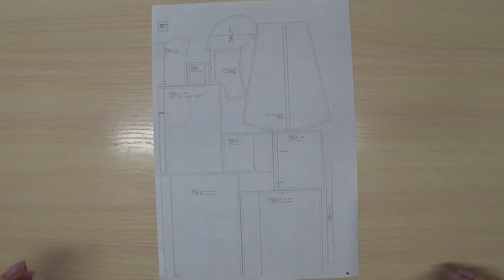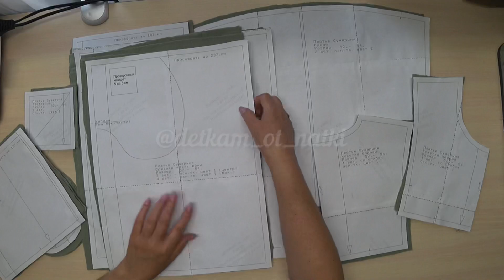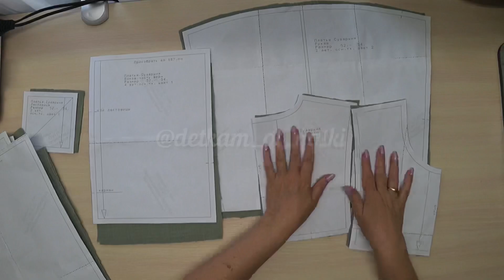Пошив платья Сударыня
за ткань, двойной муслин!
Кстати, я его постирала перед раскроем, чтобы избежать сюрпризов, но ткань не дала усадки, после стирки проутюжила парогенератором, усадки нет! 👍
Муслин теперь моя любовь! Хочется весь летний гардероб шить из него😁
Сказать, что он приятен к телу - ничего не сказать, он супер!
Думаю, мк поможет кому-то в пошиве!
Удачи!